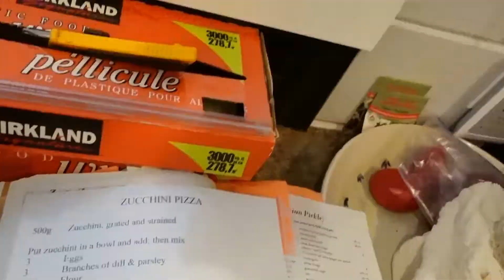Making Kombucha & Keto Pizza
The debate continues about whether to keep the chickens locked in the run or let them go. The number of eggs has gone down since we let them out of the run again. I'm also making another batch of Kombucha today and trying a new Keto recipe, what I am calling Keto Pizza which turned out great.